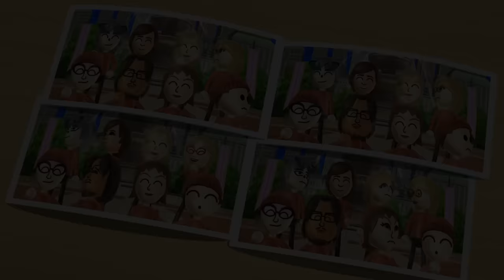Wii Party Minigames - Jinna Vs 3 Master Woman CPU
► Request By: "@TM14Gaming ". Thank you very much!